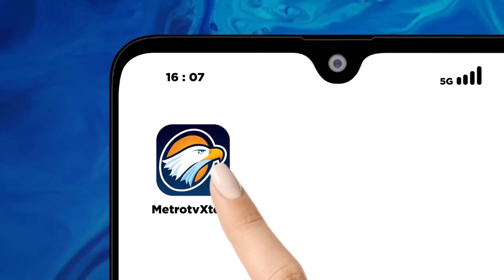Prahara Etik Mahkamah Konstitusi, MKMK Akan Gelar Rapat Kembali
MetroTV, Majelis Kehormatan Mahkamah Konstitusi Atau Mkmk Akan Kembali Menggelar Sidang Secara Terbuka Pada Pekan Depan Dengan Agenda Lanjutan Klarifikasi Pelapor Yang Menghadirkan Saksi Serta Bukti Penguat Dari Pelapor.